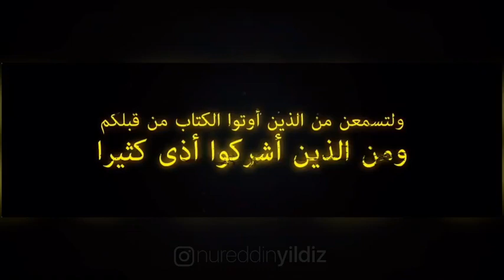Herkes Ölecek Çare Yok!